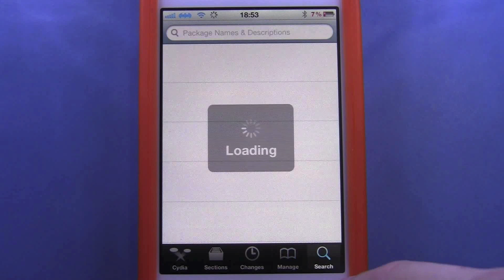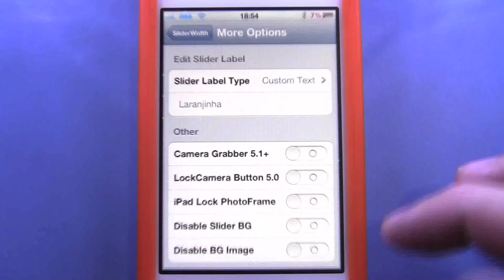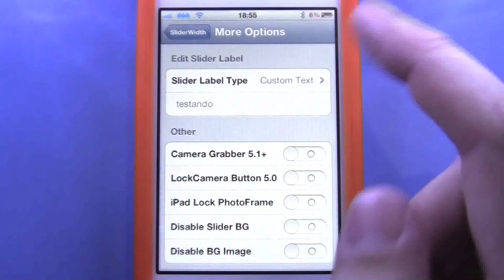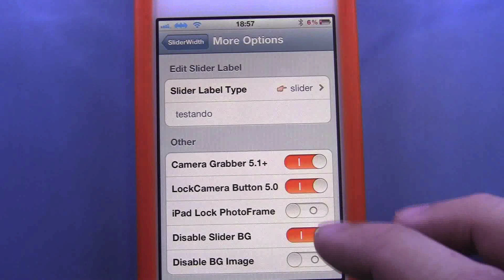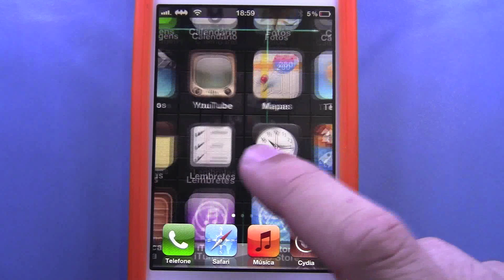Como mudar o texto "Desbloquear" do Iphone 4S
OBS: Se você tiver algum problema, ou seja ficar travado na tela, Segure o botao POWER + HOME ate ele reiniciar.
assim que aparecer o logo da maça, segure o + do volume. Isso fara o iphone entrar em modo de segurança desligando esse aplicativo. apenas desligue ele e mude alguma configuração que esteja errada.

no video Ensino Como fazer para trocar o texto desbloquear ou slide to unlock
no iphone, ipod Touch e Ipad.

Qlq duvida ou sugestões, pergunte no video que eu respondo!